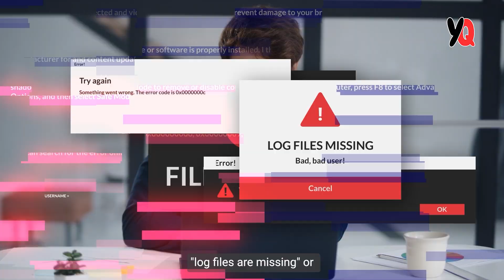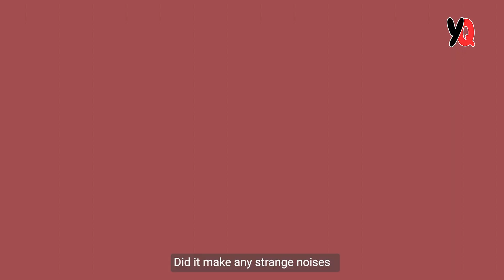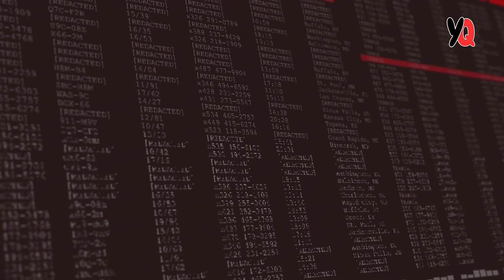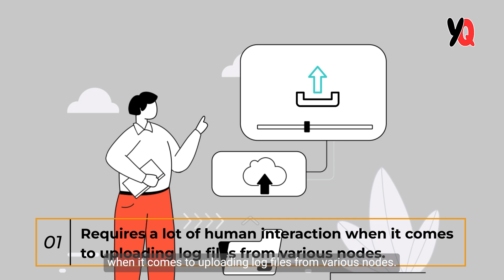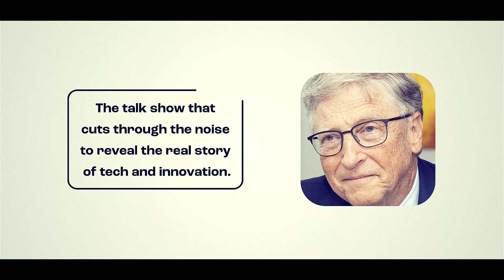🚀 Mastering Pega Application Monitoring: From PLA to PDC 🚀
Troubleshooting a Pega application can feel like searching for a needle in a haystack. Massive logs, missing files, and cryptic errors make it challenging to pinpoint issues efficiently. But with the right tools, this process becomes seamless.

In our latest deep dive, we explore the evolution of Pega log analysis, from the Pega RULES Log Analyzer (PLA) to the Pega Predictive Diagnostic Cloud (PDC)—a real-time, cloud-based monitoring solution that revolutionizes system diagnostics.

🔹 PLA: Helps consolidate and analyze historical log data but requires manual intervention.
🔹 PDC: Automates log collection, proactively detects performance issues, and provides real-time insights—eliminating the need for manual uploads.

From event monitoring and background processing to performance analytics, PDC provides a comprehensive view of system health, allowing teams to identify and resolve issues before they impact users.

Want to learn more about leveraging Pega Diagnostic Cloud for proactive monitoring? Let’s connect and explore how these tools can enhance system performance and reliability!